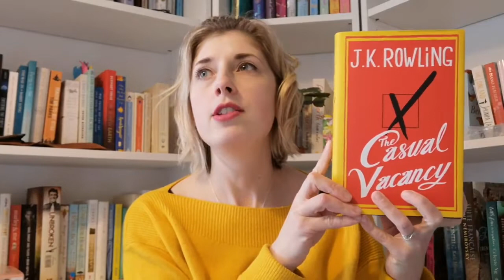Are These My Worst Books? | Your True Shelf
I went to the "read" section in Goodreads, then I ordered the books according to average rating.  These are the 10 lowest rated books that I've read... Do I agree?

Books mentioned:
I Think I Love You by Allison Pearson
Girls In White Dresses by Jennifer Close
The Particular Sadness Of Lemon Cake by Aimee Bender
The Abortionist's Daughter by Elisabeth Hyde
Her Fearful Symmetry by Audrey Niffenegger
Mr Peanut by Adam Ross
A Week In December by Sebastian Faulks
The Casual Vacancy by J K Rowling
The Returned by Jason Mott
The Year Of Reading Dangerously: How 50 Great Books Saved My Life by Andy Miller